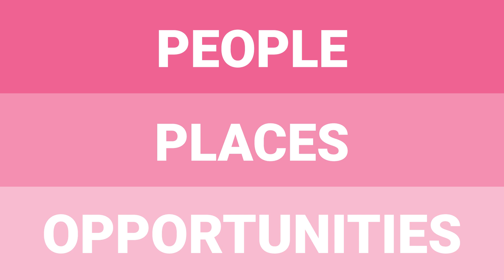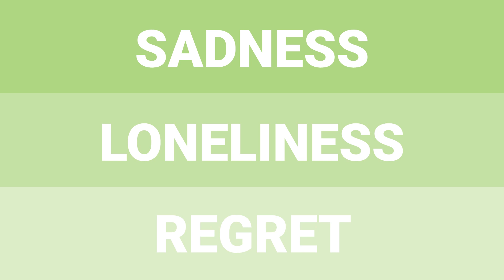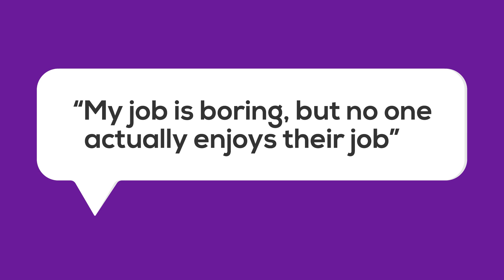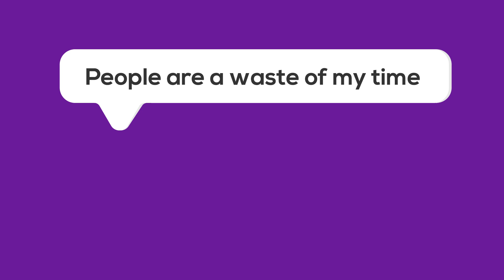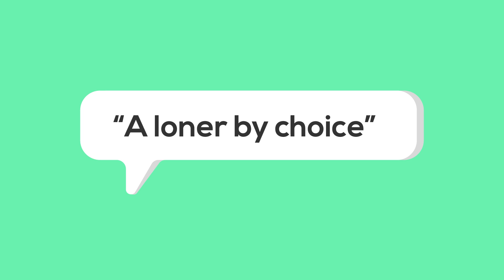10 Signs You Are Fake Happy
Are you happy, or are you putting on a fake smile? Fake happiness can be hard to detect, but if you know the signs you can spot it.

Pick One: Real Misery or Fake Happiness?

For a Better Workday Smile Like You Mean It

Chief Editor: Tristan Reed
Voice Over: Troy W. Hudson